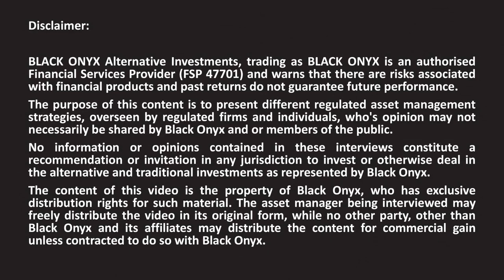Paul Duncan - Catalyst Fund Managers - Part 3 - Long Short Hedge Funds - Property Focus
In this interview, Andrew Ludwig from BLACK ONYX speaks to Paul Duncan of Catalyst Fund Managers about their Property Focused Hedge Funds.

• Long Only
• Market Neutral
• Fixed Income
• Multi-Asset
• Multi-Strategy
• Multi-Manager